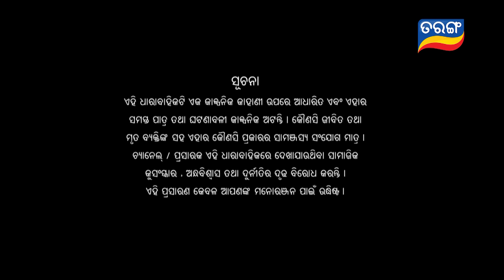TU RAJA MU RANI | Full Ep 65 | 22nd Aug 2024 | TarangTV | Tarang Plus